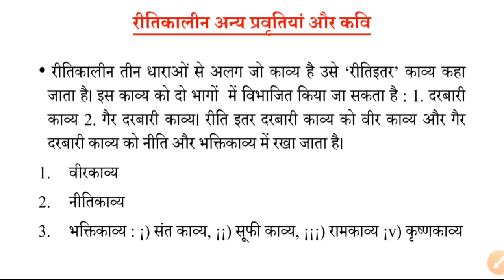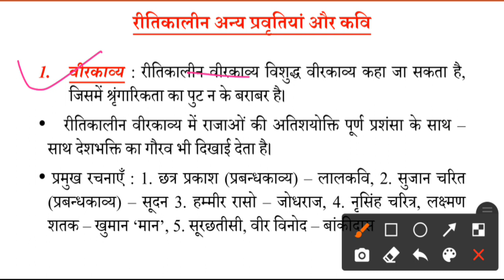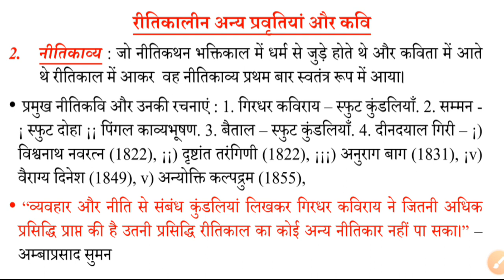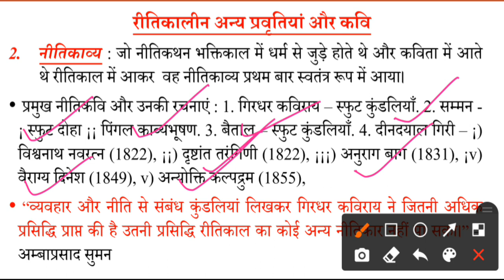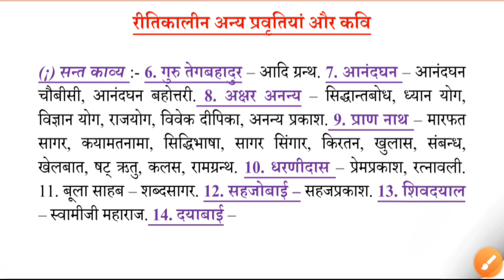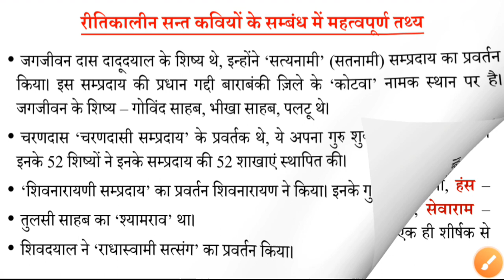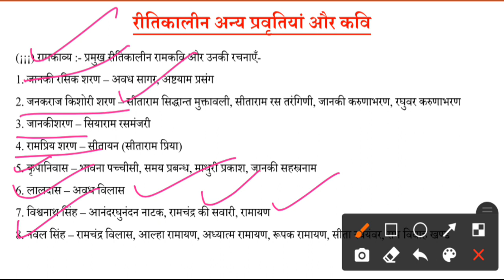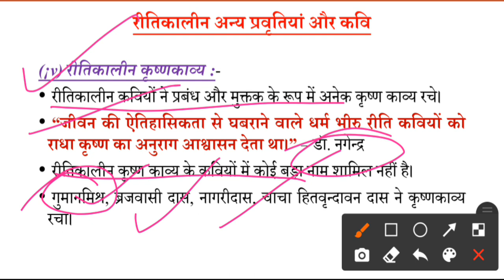रीतिकालीन अन्य प्रवृतियों के प्रमुख कवि और उनकी रचनाएँ| JRF Hindi 2021|रीतिकाल वीर, भक्ति नीतिकाव्य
इस विडीयो में हम रीतिकालीन अन्य प्रवृतियों और कवियों के बारे में discuss कर रहे हैं।
शुक्रिया।